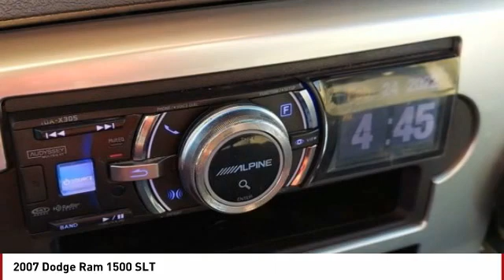2007 Dodge Ram 1500 Colorado Springs CO 166221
2007 Dodge Ram 1500 SLT

Silver 2007 Dodge Ram 1500 SLT RWD 5-Speed Automatic 4.7L V8 FFV CLICK ON GET TODAY'S PRICE FOR ADDITIONAL DISCOUNT Recent Arrival!PRICE LISTED INCLUDES DEALER HANDLING ($699)